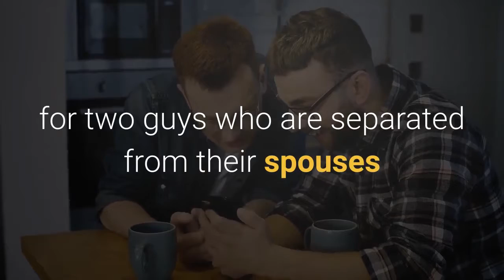‘SNL’ Explores The World Of Dude Bro Makeovers In Unaired HGTV Parody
In a cut for time sketch from last night’s Saturday Night Live, a couple of interior designers (Nick Jonas, Heidi Gardner) renovate the home of two bachelors (Kyle Mooney, Mikey Day). The result is Bachelor Home Makeover, where the host turns “drab homes into fab pads. ” The smug host touches on the perfect layout for two guys who are separated from their spouses and choose to live together while they figure out the rest of their lives. Of course, the necessities of life are covered — a gaming couch, a special toilet and a shelf where various tchotchkes can accumulate. And, of course, there’s the usual teary confession at the end, where one of the bros reveals he was fired for “telling a joke at work. ”Watch the video to explore their personal dudebro paradise.